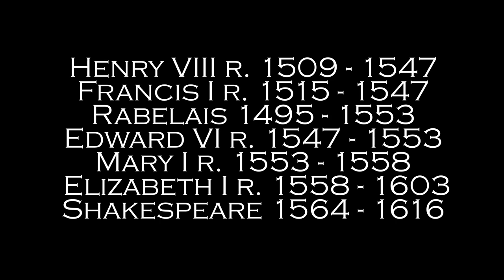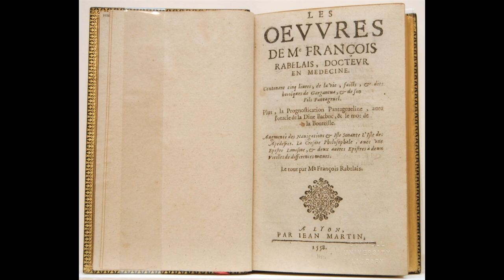The Northern Renaissance Lecture 10A